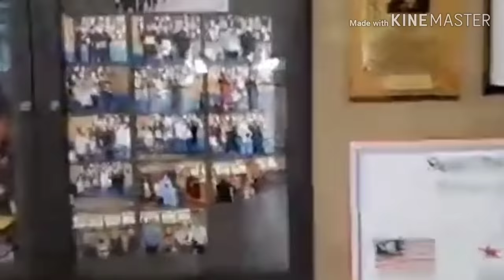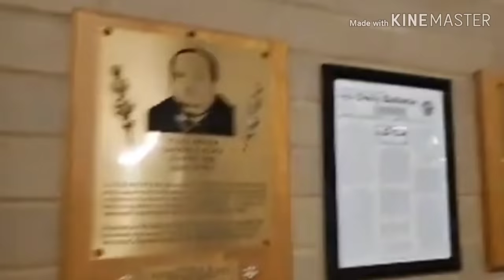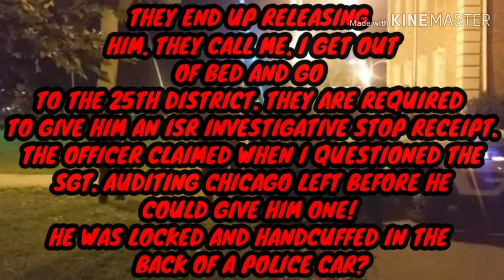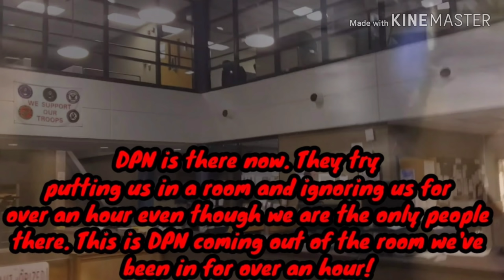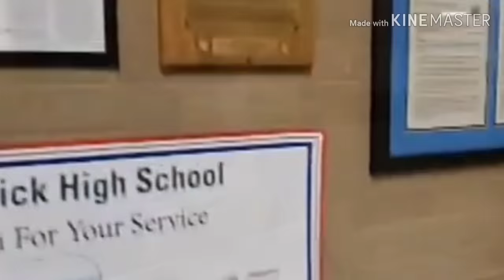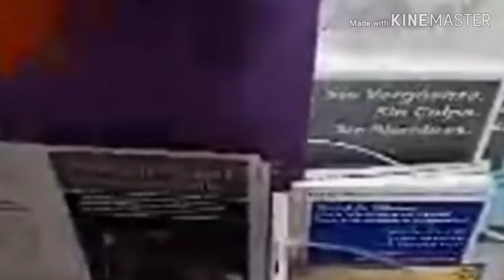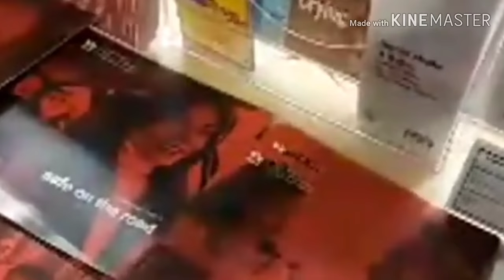DOES CPD HAVE A PLAN FOR OUTBREAK? WE RUN INTO SGT. FROM FORMER VIDEO!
"The only thing necessary for triumph of evil is for good men to stand by and do nothing." British Philosopher John Stuart Mill. Help th he cause by purchasing DEMANDYOURFLAG DEMANDOURFLAG thin blue line stamped void Decals 3 for a donation of atleast $5. Thank you please leave your MAILING address

With the NBA & XFL season's being suspended. March Madness being cancelled. Restaurants and Bars closed in Illinois (carryout only) DPN went to the CPD to find out if they had a plan for the outbreak? Is there a need to panic and what does the government have planned?